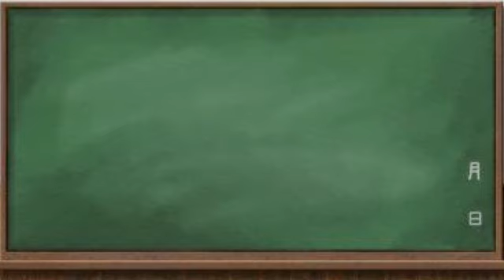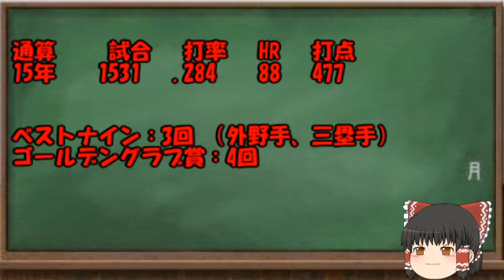歴代プロ野球選手をゆっくり解説Part82 山崎隆造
今回は、選手生命名に関わる大けがをし復活した、

広島に17年在籍していた山崎隆造選手です！

もうちょい資料あっても良かったんやない？

次回：まだです

再生リスト